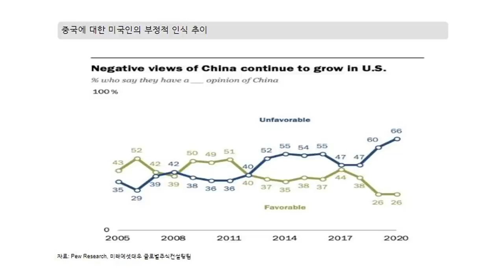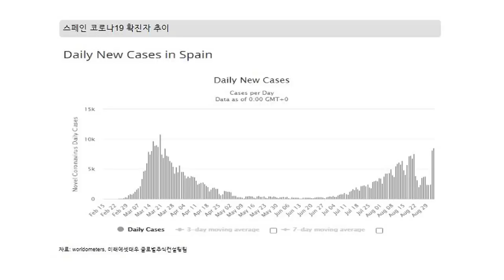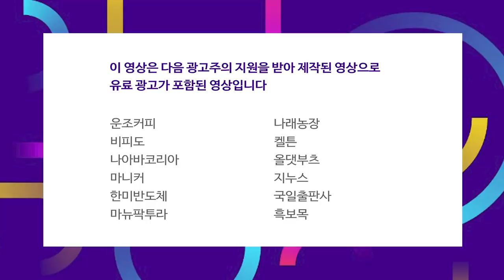유럽 확진자 증가, 다시 락다운?